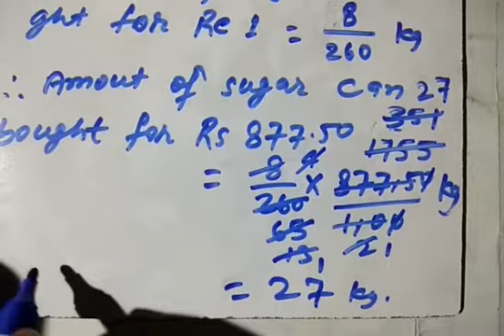Class 7 Maths Chapter 9 Part 3